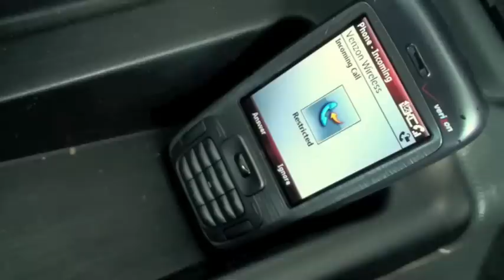lacc project 3